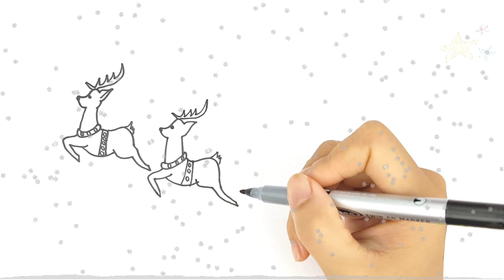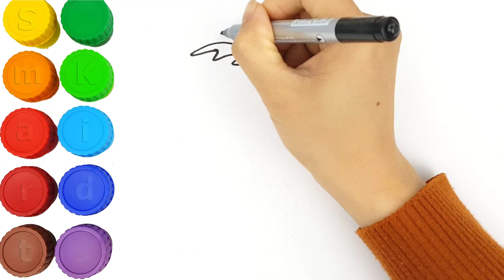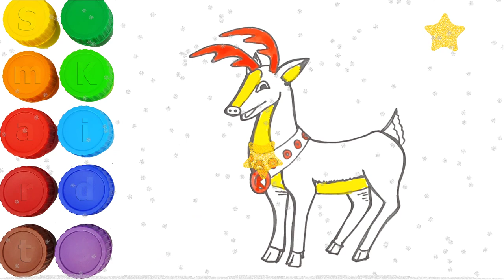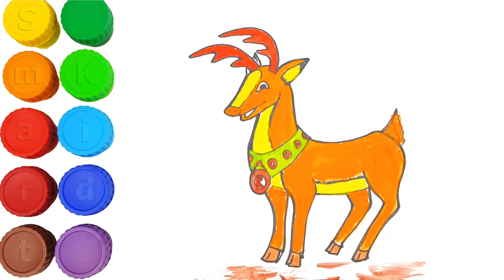Glitter Rudolph and Santa drawing and coloring for Kids, Toddlers, Angels | Smart kids watch